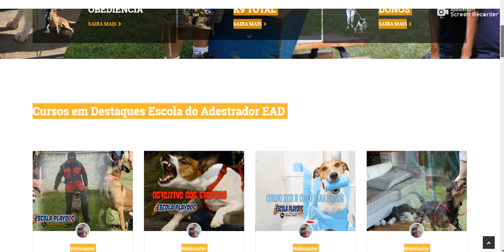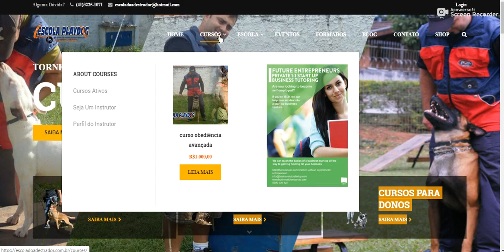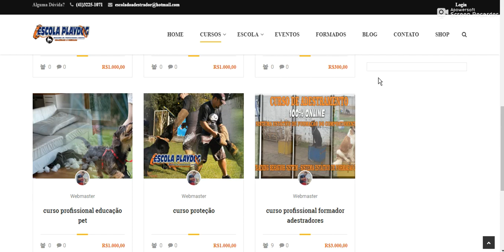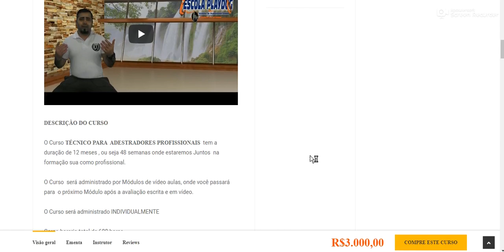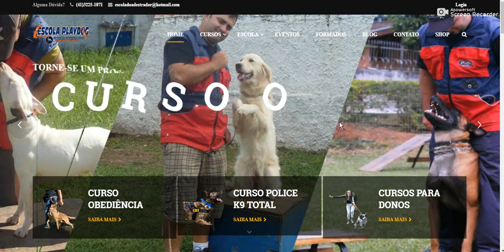APRESENTAÇÃO CURSO ONLINE PARA ADESTRADORES